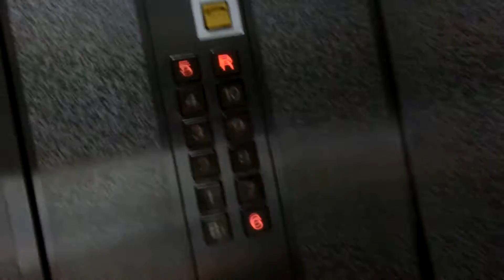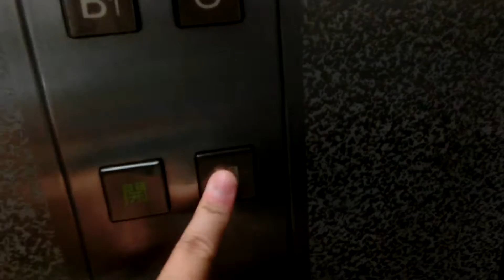広島県JAビルのエレベーター（右側）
エレペットアドバンスV前期型ですが、乗場ボタンとホールランタンとかご内の方向表示が矢印です。設置から30年程が経過していたのでいつ更新されてもおかしくないと思います。3基ありますが、この動画では右側を撮影しました。全基車椅子非対応ですが、このエレベーターのみドア左側の操作盤が低めになっています。

メーカー：三菱
設置台数：3基(群管理)
アナウンス：なし
到着チャイム：あり
車椅子操作盤：なし(右側のみドア左側の操作盤が低めに設置)
停止階：
右側･中央･･･B1,1,2,3,4,5,6,7,8,9,10,R
左側･･･1,2,3,4,5,6,7,8,9,10
停止可能階：
右側･中央･･･B1,1,2,3,4,5,6,7,8,9,10,R
左側･･･1,2,3,4,5,6,7,8,9,10
用途：乗用
定員：20名
積載：1350kg
ドア：2枚両開きドア
設置年度：1985年度頃